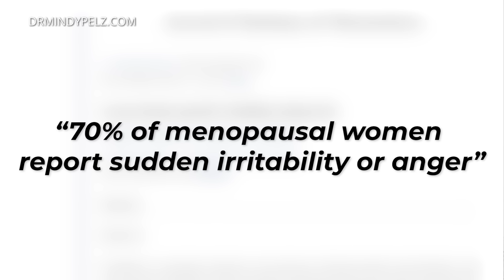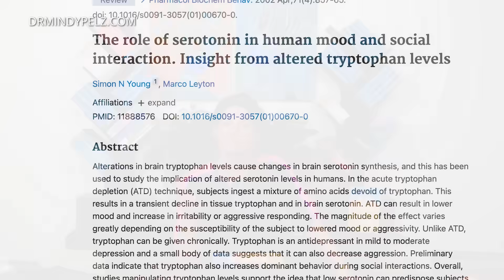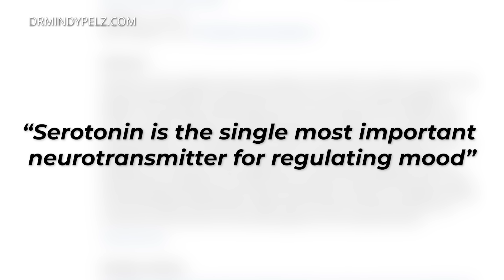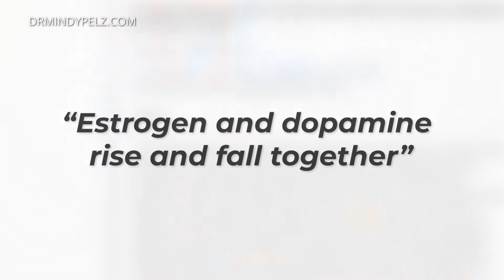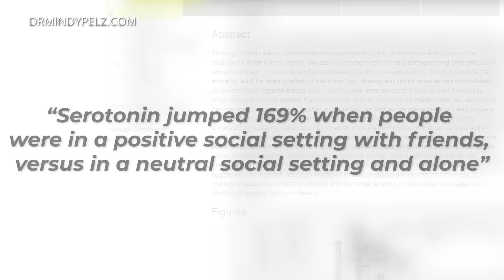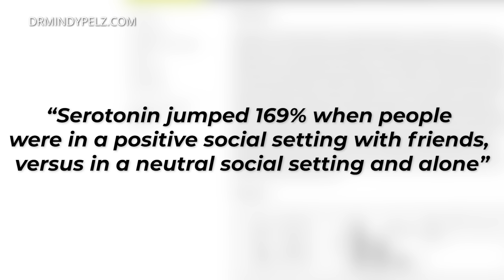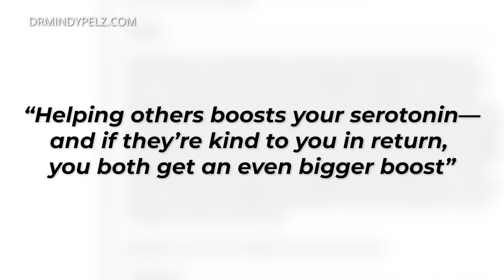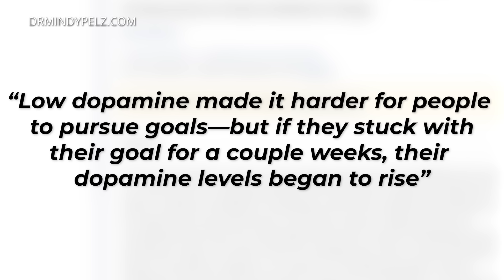Menopause Mood Swings: What's REALLY Happening & How to Manage Them | Dr. Mindy Pelz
REFERENCES:

A 2008 study in the Journal of Psychiatry & Neuroscience found that 70% of menopausal women report sudden irritability or anger.

A 2002 review in Pharmacology, Biochemistry, & Behavior notes that serotonin is the single most important neurotransmitter for regulating mood.

*Estrogen increases serotonin.* A 2013 paper in Current Psychiatry Research & Reviews found that estrogen regulates serotonin levels in your amygdala, the part of your brain that controls emotion and mood.

*Estrogen also influences dopamine.* A 2011 study in the Journal of Neuroscience found that estrogen and dopamine rise and fall together.

A 2017 study in PLOS One found that *serotonin jumped 169% when people were in a positive social setting with friends,* versus in a neutral social setting and alone.

*Altruism also increases serotonin.* A 2013 review in the Annals of the New York Academy of Sciences notes that helping others boosts your serotonin—and if they’re kind to you in return, you both get an even bigger boost.

A 2019 review in the Consulting Psychology Journal found that low dopamine made it harder for people to pursue goals—but if they stuck with their goal for a couple weeks, their dopamine levels began to rise.

Let's be friends!